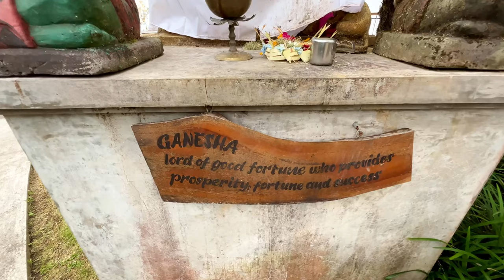Explore MUNDUK BALI INDONESIA.Sunset Point At Desa Tamblingan: 4K VIRTUAL WALKING TOUR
Are you curious about Munduk Bali? Then take this 4k virtual walking tour today in this travel vlog! In this tour, you'll get to explore Munduk Bali Indonesia like never before. You'll see the highlights of Munduk Bali 2022. Let’s start from Sunset Point At Desa Tamblingan and Ngiring Ngewedang Restaurant & Bar in this relaxing video in our Bali vlog.

If you're interested in living in Bali someday, then this tour is a great way to get a taste of what life in Bali would be like. You'll see in this Bali vlog all the beautiful scenery and culture that Bali has to offer, right from the comfort of your own home. Also you will see wonderful local people. With this tour, you'll have a better understanding of what makes Munduk Bali so special or not and why it's such a popular destination for tourists. Enjoy Bali travel and real living in Bali!

👣Video footage is in constant motion. This is 4K Virtual Tour №64 on this channel. Total at the moment 114 984 steps (83,3 km) by walking + 8,6 km by driving have been filmed on the channel.

Hello wonderful person! My name is Yaros @zarosslove. I'm videographer, filmmaker and a traveller from the Ukrainian 🇺🇦 city of Odessa, a collector of smiles 😀 from around the world and the author of this channel.

🏆The BENEFITS of visual walking tour video:

🌎 Visual walking tour is a great opportunity to see WORLD AS IT IS world as it is interesting historical and natural sights and a chance to «check locations and locals before your trip to see if you really want to go there.

⭐️ If the weather outside your window is bad, turn on the video and feel yourself in a place you've never been before and where the sun is shining.

🏃🏼‍♀️ While working out on the treadmill or doing other sports without very vigorous movement, turn on the video and walk around different countries with me.

✈️ Refresh your memory of the streets of the city where you have already been

👧🏻 100 % friendly safe video that you can show to kids.

🧘🏻‍♂️ This video will help you to relax, relieve stress and create a tranquil & stress-free environment for people around you.

🖥 Visual walking tour is a fascinating TV Screensaver for any waiting room, lounge, office, vet clinic, museum, public space, dental clinic, hospital, nursery house, home, picture gallery, library, and other public places.

Useful links and contacts:

✚ The NFT video postcards with the best shots from my walks you can buy at the link 👉🏻